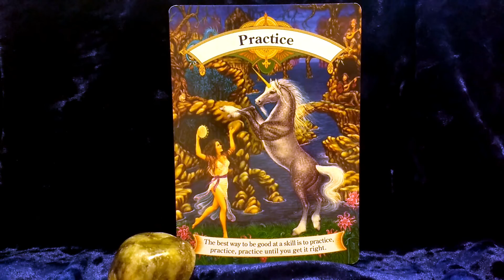Daily Oracle Card Reading 6th December 2018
Daily Oracle Reading for the 6th December

Love, Light and Uncorn Blessings Fairy Willow